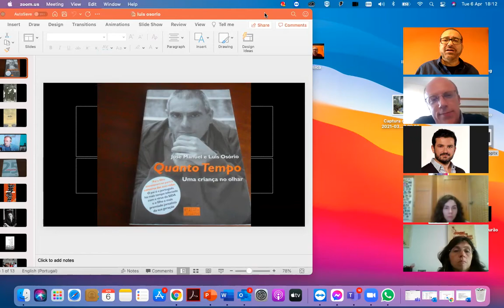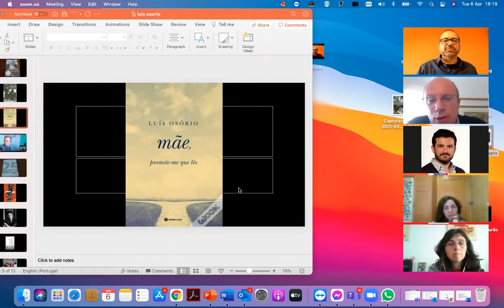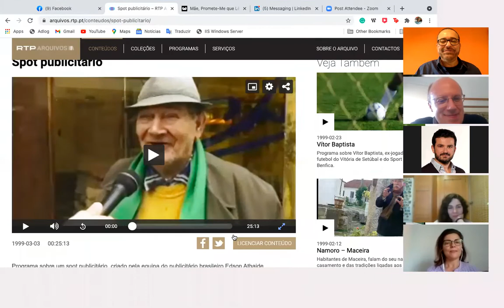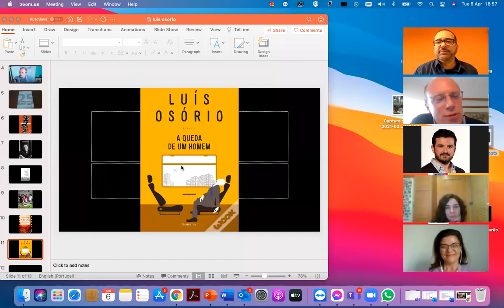Luís Osório - Storytelling Academy